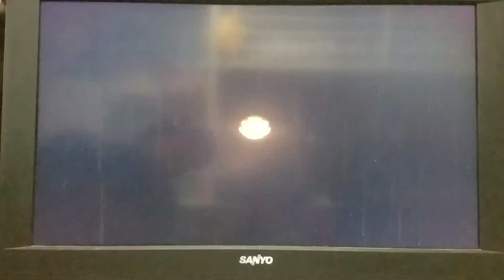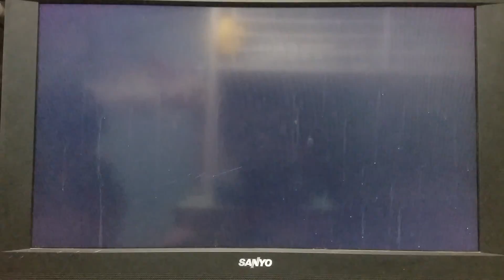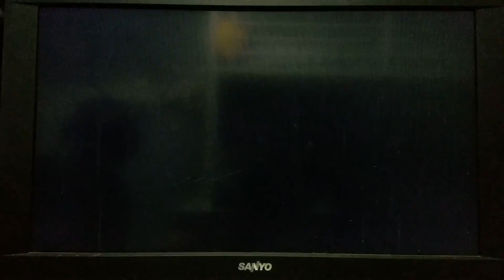Mario Galaxy 2 Part 32 - Random Throwback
To my first let's play